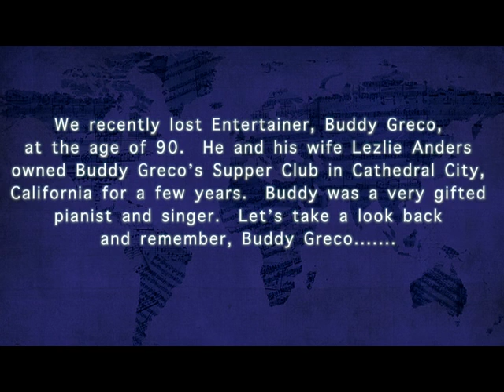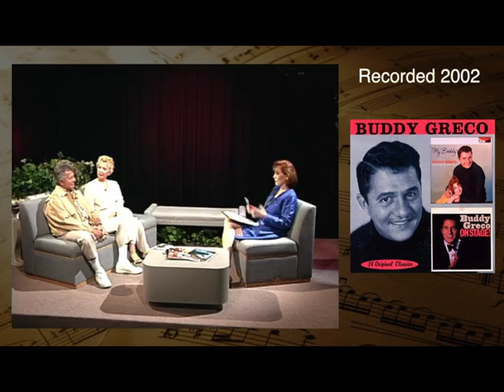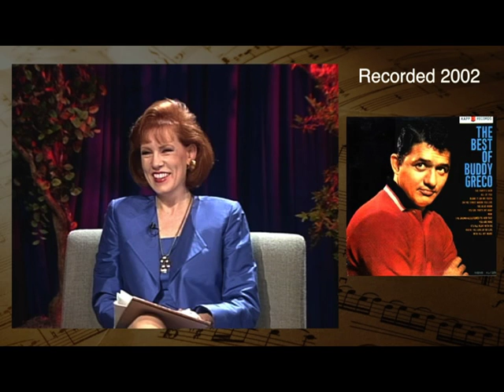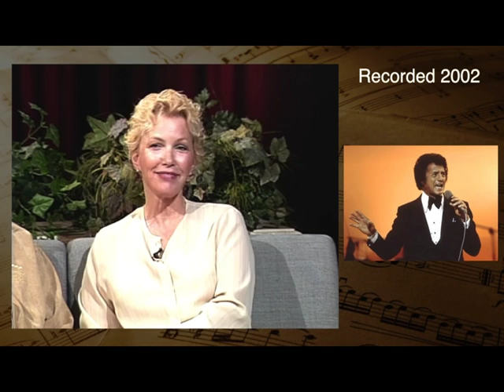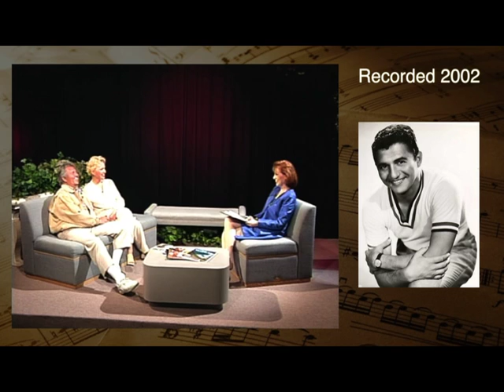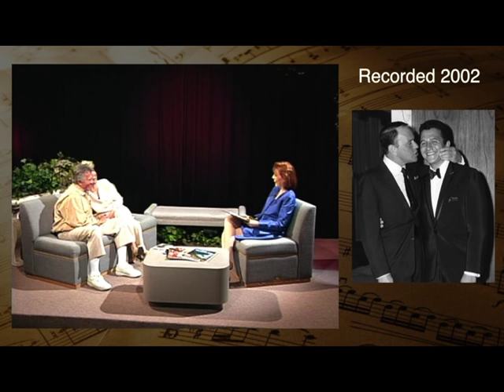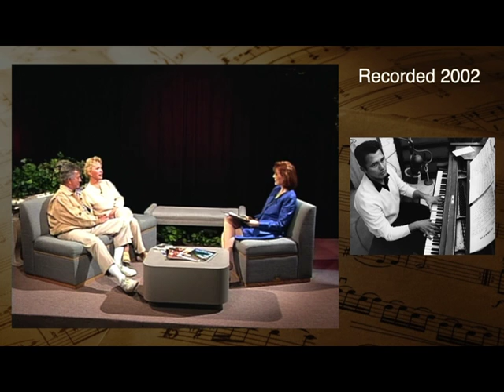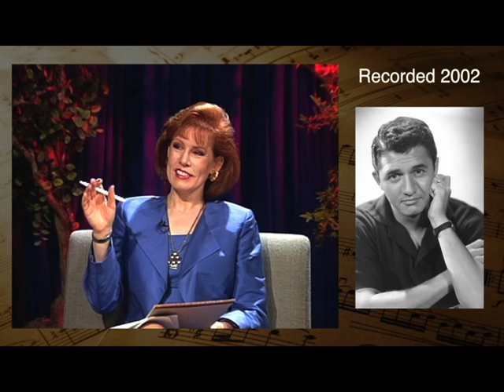Talk of the Desert with Melinda Read - Tribute to Buddy Greco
Talk of the Desert  is a celebrity TV program hosted by Melinda Read.

This episode is a tribute to the late Buddy Greco, recording artist and entertainer.

Talk of the Desert is copyrighted by Talk of the Desert, LLC, Spokane, Washington.